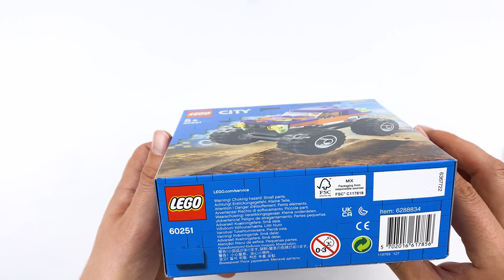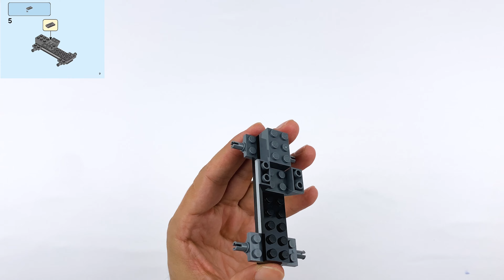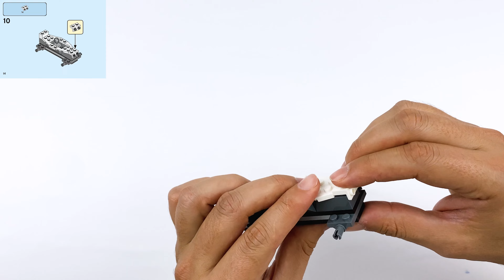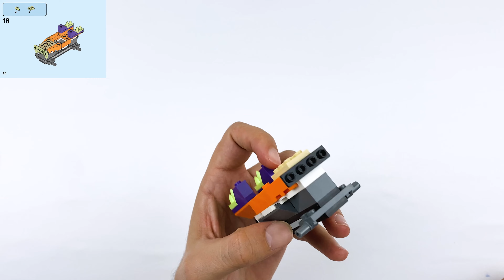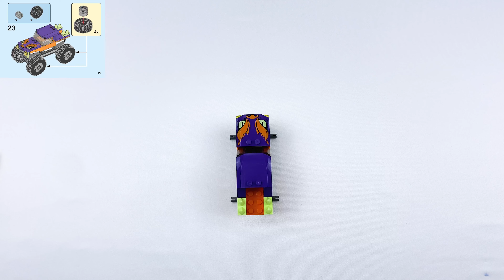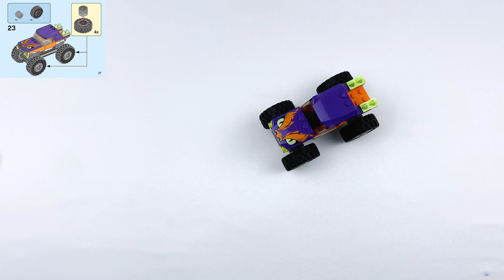LEGO CITY MONSTER TRUCK Unboxing and Building - 60251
Hello from iPlayBrix :)
Welcome to my LEGO Building channel, where I try to show all your favorite LEGO characters, unboxing, building and playing with them!

People with a passion for high-speed vehicles will love this LEGO City Monster Truck (60251) playset. Racers can show off their driving skills performing sliding turns, huge jumps and awesome landings at breakneck speed. And, with its cool fanged-monster decoration, you will love to put this colorful Monster Truck toy on display. These realistic construction toys inspire imaginative play that reflects real life in a fun and exciting manner.
With big chunky tires and colorful fanged-monster decoration, this sturdy monster truck toy is perfect for both play and display!

Click this link to see INCREDIBLE ALL LEGO CITY SET playlist;

So, if you love LEGO as much as I do subscribe to my channel and join me on this epic adventure and together, we will start the LEGO takeover of YouTube!